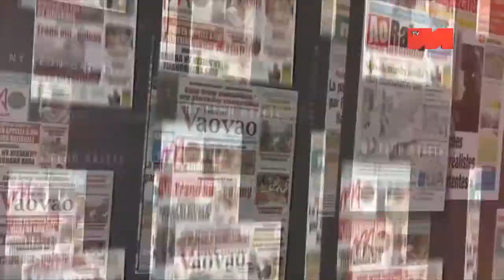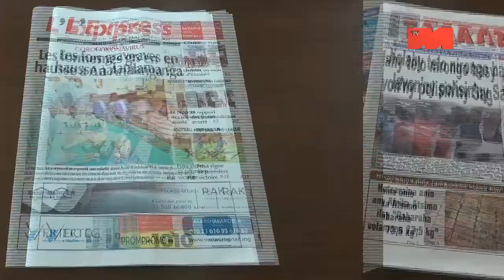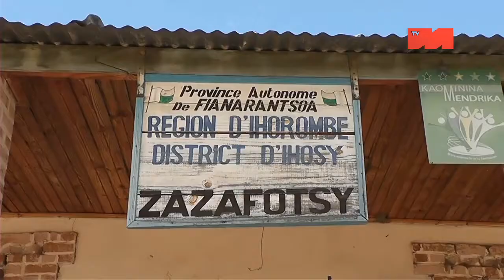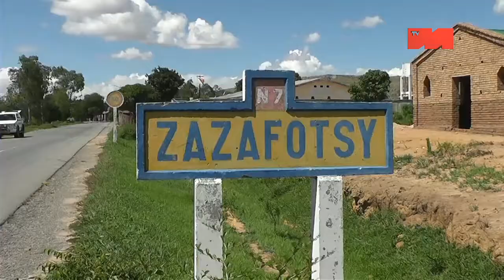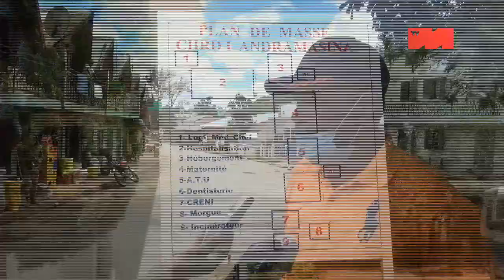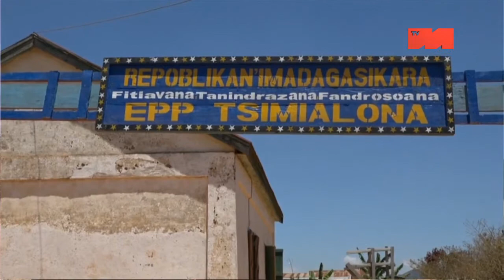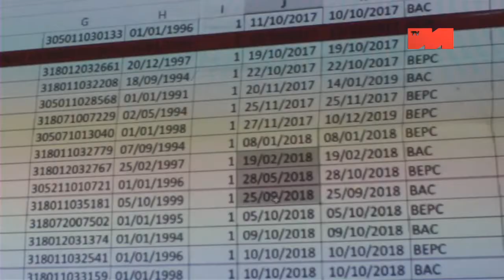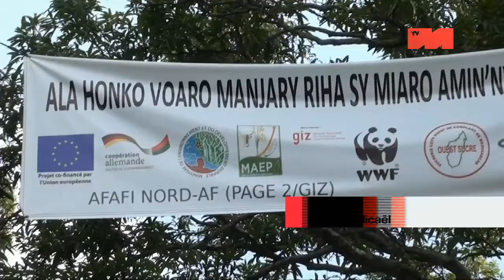JT 12H30 DU 02 FEVRIER 2021